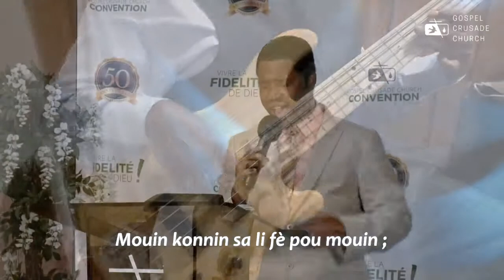Moment of Worship “Lè Jézu Mouri Sou Kalvè, J’Entends Ta Douce Voix”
A moment of worship at Haitian Church of the Gospel Crusade of the Pentecost, Inc.